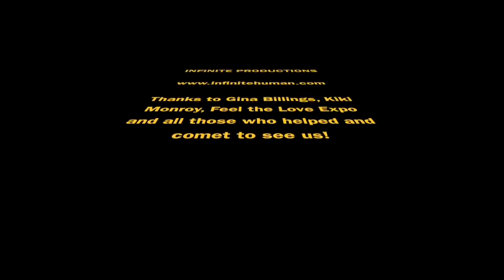Interview with animal communicator Jeanna Billings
and please Come to Sicily and see me!
Elizabeth Monroy is a Certified Infinite Human Life Coach who combines her Intuitive abilities as a Medium, Certified Tarot Coach, Past Life Counselor, Medical Intuit, Yoga Therapy Teacher, Reiki Master, Certified Crystal Reiki Master and Teacher, Animal Reiki Practitioner, Motivational Speaker, International Author, Film Director, Producer and a Visionary Artist, with her thirty years of experience as a Mental Health Counselor and over 30 years of training under Master Spiritual Teachers. She is a member of the International Association of Life Coaches and a certified Ericksonian Hypnotherapist. Elizabeth has traveled the planet receiving many high spiritual initiations. She has worked with her husband, a physician,laying a higher foundation for healing incorporating the physical, emotional, mental and spiritual natures of the human into a new Healing modality. Together they wrote the book The Pathway Home to help the New Healers and Co-Healors of the planet. Elizabeth has based her Infinite Human Life Coaching on the foundation laid by herself and her husband The result is holistic healing that addresses all of the human natures and utilizes a broad variety of modalities and intuitive healing. Elizabeth uses her intuitive gifts to help individuals trust their own inner guidance, heal all areas of their lives and step into their Radiate Light Bodies becoming Infinite Humans and sharing their unique gifts and talents with the world. She offers workshops, classes and one to one coaching sessions both in person and online in such areas as Finding your Life Purpose, Adv. Meditation, Relationships, Past Life Regression, Crystal Healing, Tarot Consultation, Dealing with the Death of a Loved One, Death Transitioning,Stress Reduction, Holistic Healing,Medical Intuit, Infinite Human Coaching Sessions and much more! Elizabeth is also the Director of The Florence International Film School located in Florence, Italy and Infinite Human Productions a production company that produces media that promotes awareness and healing. She is the Host of The Infinite Human Talk Show which can be found on YouTube and on this website. INFINITE HUMAN INSTITUTE

I also offer several webinar courses on many subjects.